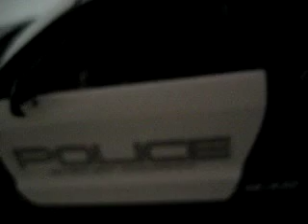1/24 POLICE MUSTANG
1/24 POLICE MUSTANG